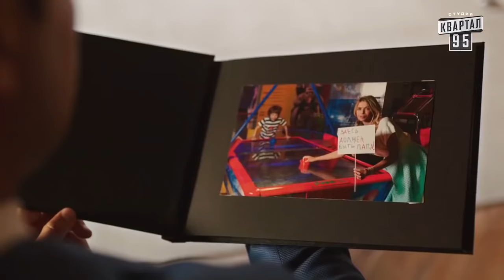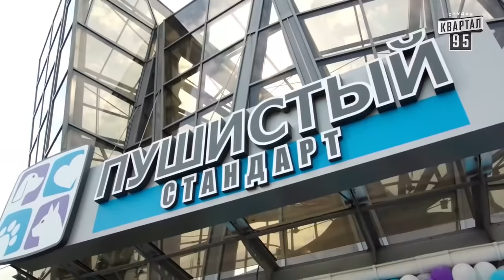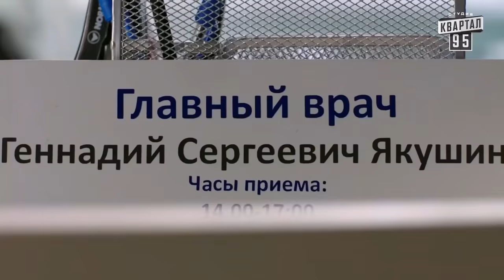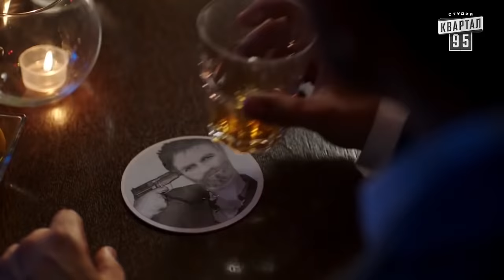Очень красивый фильм! «Ложь во благо семьи» Зеленский в главной роли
Роскошный загородный дом, любящая жена, двое прекрасных детей и успешный бизнес – в жизни талантливого ветеринара Никиты Соколова, недавно открывшего собственный ветеринарный центр, есть всё, чтобы чувствовать себя счастливым, в отличие от его семьи, которой успешный бизнесмен не может уделить достаточно времени из-за своей занятости. Однажды, попав в аварию и пройдя медицинское обследование, наш герой неожиданно узнаёт, что у него опухоль мозга и жить ему осталось не больше двух месяцев. Шокированный страшной новостью Никита внезапно понимает, что карьера и бизнес это не главное, ведь самое ценное в его жизни – это семья, которая после его смерти останется полностью беззащитной в этом жестоком мире. И тут в его светлую голову приходит замечательная идея – успеть найти себе замену перед, тем как с чистой совестью и спокойной душой отправиться на тот свет…

Приветствуем Всех в нашем Доме Комедии! Здесь вы можете смотреть самые
лучшие, смешные комедийные сериалы и фильмы! Не забывайте подписываться,